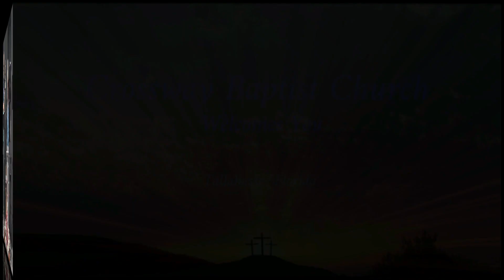Bro Tommy Moore - Genesis 2:7